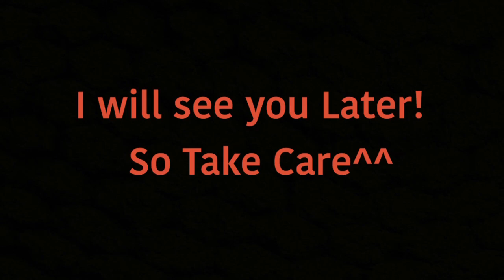Talk Vlog #25: October Month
It’s my 25th installment of my talk Vlog series.